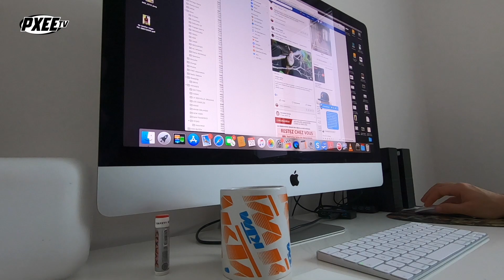CONFINEMENT JOUR 3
CONFINEMENT JOUR 3 : Résumé de ma troisième journée de confinement, bon courage à tous et faite attention